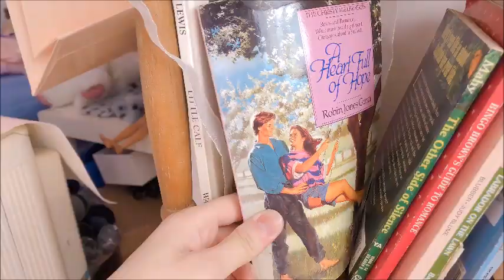為我的芭比房間加一個地毯可愛油漆上色♡♡My Kawaii Room Transformation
第一次為芭比房間拍影片
加了一塊好大的黃色地毯毛毛的超可愛
也順便把所有的木櫃子都上色了♡♡♡♡
改天來拍一個真正的Room tour